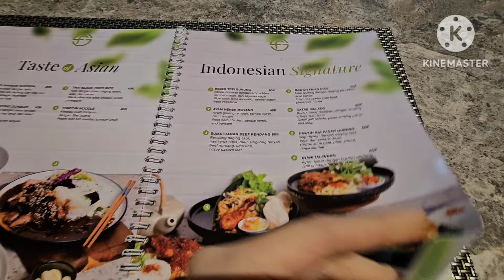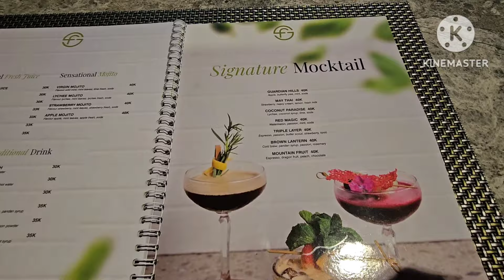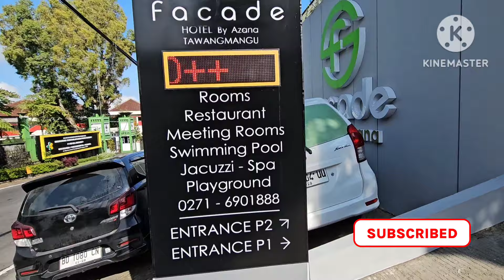Hotel Murah Di Tawangmangu | Facade Hotel Review Lengkap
Halo semuanya kali ini aku ada di Hotel Murah dan Mewah di Tawangmangu mau review hotel Bintang  murah dan romantis di Tawangmangu yang cocok buat bulan madu juga..Yuk kita lihat keseruan menginap di Hotel Facade Tawangmangu